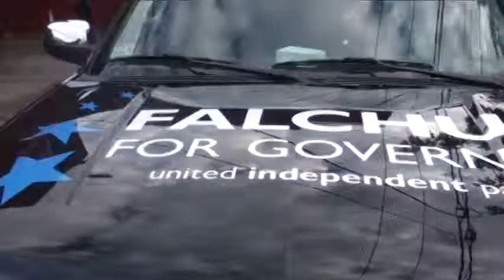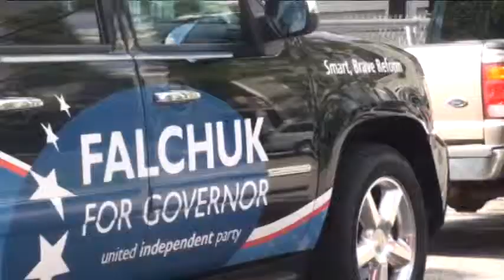Evan Falchuk for MA Governor, The Young Jurks